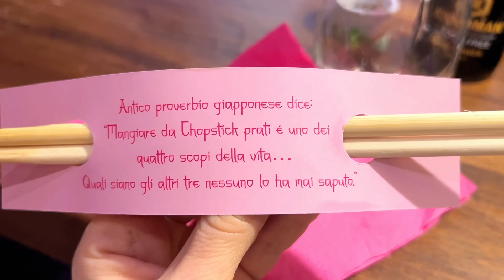🍣Sushi e...stranezze! 😳 Da Chopstick a Roma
Abbiamo portato Alyssa e il cuginetto Damiano a mangiare in quello che viene definito da molti "il miglior all you can eat di sushi di Roma": Chopstick

In particolare noi abbiamo provato quello che si trova in zona Prati, ma ci sono altre 3 sedi, una sulla Cassia, una a Trastevere e una a Parioli.

Comunque... da amanti del sushi volevamo provare in prima persona se questa fama fosse meritata e... sì, CONFERMIAMO TUTTO!
A parte il posto che è veramente PAZZESCO per quanto riguarda arredamento, luci, decorazioni e dettagli che ti fanno venir voglia di filmare, fotografare e farsi selfie ad ogni angolo... ma il cibo ragazzi. Il cibo è qualcosa di fenomenale!

È un "all you can eat" ma la qualità è quella (se non superiore) dei migliori ristoranti giapponesi alla carta.

Si trovano piatti anche molto particolari e ricercati ed ogni pietanza è impiattata con grande cura ed eleganza.

Oltre a carpacci, tartare, primi, secondi e grandi classici... si possono trovare anche cose decisamente originali, come gli uramaki carbonara e amatriciana (buonissimi!) o gli uramaki con polvere dorata!

E anche il piccolo Damiano, che non è (ancora) un grande amante del sushi, ha trovato qualcosa di suo gusto: i takoyaki, i ravioli al vapore, il riso e la cotoletta di pollo lo hanno fatto alzare più che sazio e soddisfatto.

I miei piatti preferiti sono stati il mosaico di salmone e i nigiri con salmone al miso (ne ho ordinati parecchi, e non sono riuscita a fermarmi nemmeno quando ero piena)

Vi consigliamo assolutamente di provarlo, impossibile pentirsi!